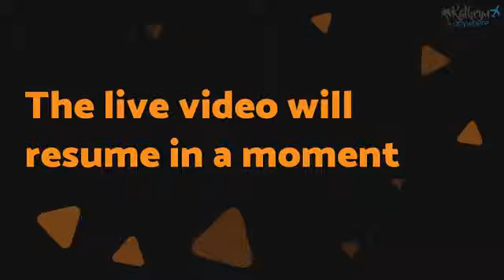Chili Crate for a cause tasting with Fuego Box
Check out out live Chili Crate Tasting from Fuego Box! Perfect for BBQ season!

The guys over at Fuego Box have put together the perfect crate gift that also happens to support the fight against cancer. Each Chile Cause Crate includes 3 incredible hot sauces along with a jar of spicy honey and a tasty jalapeño & garlic seasoning, all in a fire-branded wooden crate. The best part? Fuego Box makes a $5 donation to Prostate Cancer Research for every box sold; so you can give yourself a pat on the back just for buying one.

Tasting with me tonight is Kevin from Wandering Wagars and Chris from Rudderless Travel.